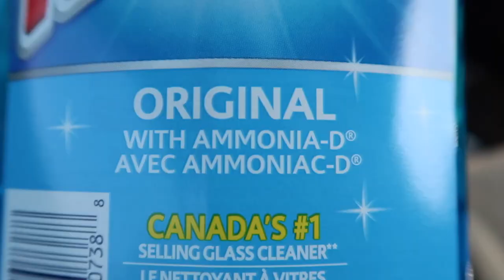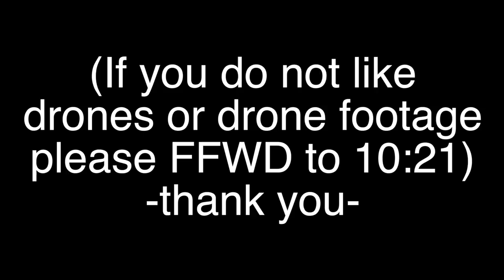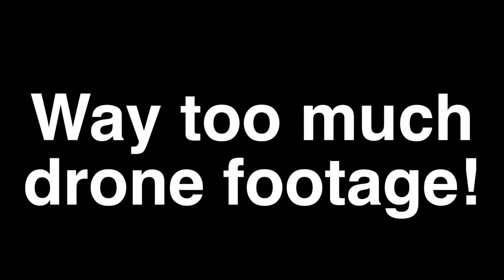Finishing the Tracker Knife!! (knife maker's daily vlog)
Last build day on the knife itself. Today, we finished texturing the scales, acid/stone wash the blade and get this bad boy sharpened up👍 This knife is for sale if anyone is interested - SOLD

Mailing Address:
Box 6, Site 16 RR2
Strathmore, Alberta
Canada
T1P 1K5